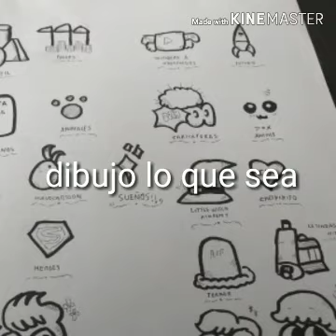Como dibujar a :ドラミちゃん(dorami) 🐱🐱